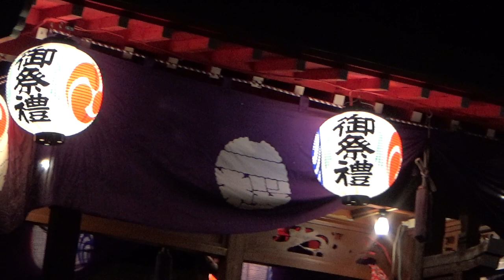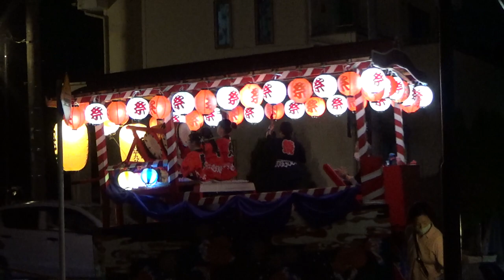【2023年9月9日】二桜秋祭り 2/3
埼玉県行田市、愛宕神社・久伊豆神社秋季例大祭。

1:43 仁羽囃子？が鳴り響く中、桜ヶ丘の居囃子からサンテコの音色が異彩を放つ
5:06 叩き合いが終わる
8:04 桜ヶ丘のおさめ囃子開始
8:33 三桜北部のなんとも愛らしい山車が帰町開始

매년 9월10일에 제일 가까운 주말에 사이타마현 교다市에 위치한 치치부철도의 東行田(히가시교다)역 앞에서 개최되는 동네 축제 동영상입니다. 겨울의 시작을 알리는 축제로 알려져 있으며 규모는 작은 편이나 일본 전통의 장식 수레와 함께 옛부터 전해지는 축제 음악이 어우러져 일본 특유의 분위기를 즐길 수 있습니다.

這就是每年9月10日左右的周末在秩父鐵道東​​行田車站前舉行的「二櫻秋季祭」。 這個祭典，雖然這是兩個神社一年一度的聯合祭典，規模較小，但震耳欲聾的鼓聲及鐘聲卻預示著秋天的開始。

Nisakura Autumn Festival @Gyoda City, Saitama Prefecture, Japan. September 9th, 2023